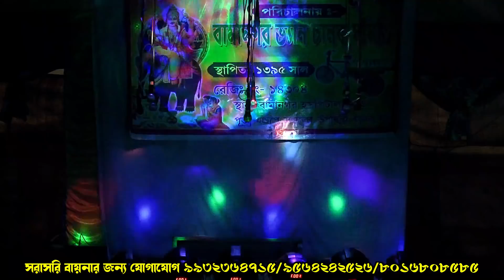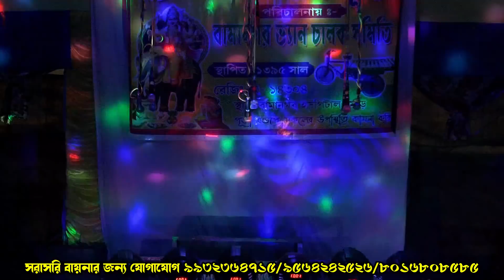gajon vaktoram mondal new gajon/kamakhar trantrik/gajon dj tapas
vaktoram mondal new gajon/kamakhar trantrik/gajon dj tapas